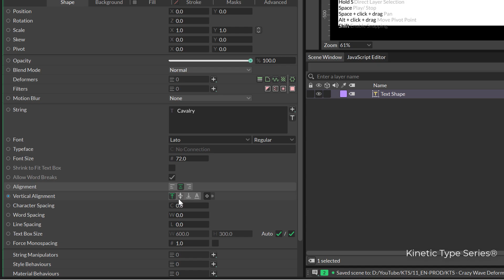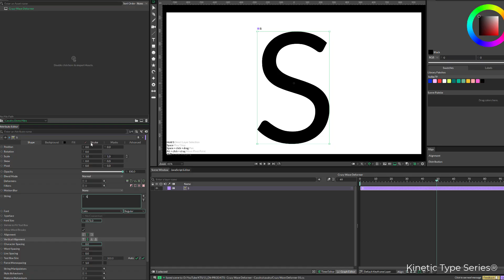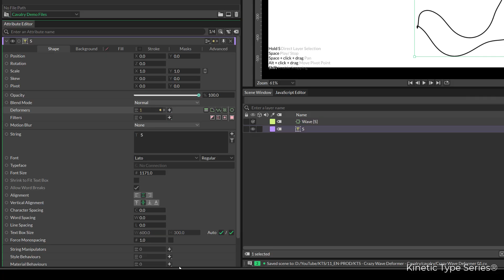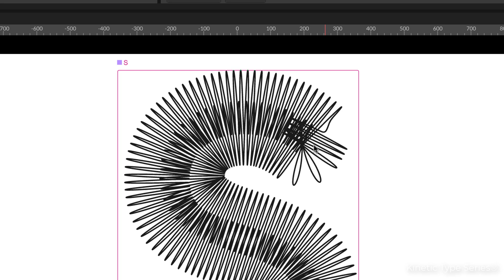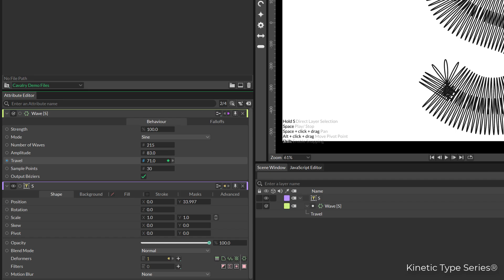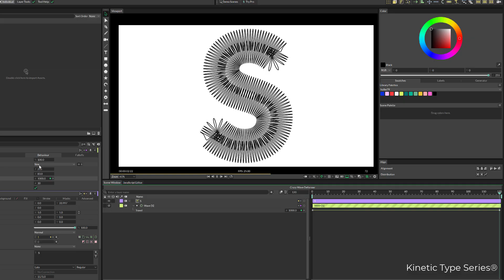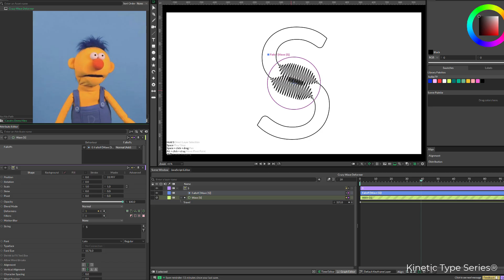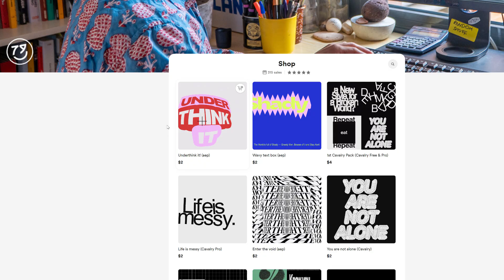KTS® - Crazy Wave Deformer - Cavalry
I do the channel for free and in my spare time. If you want to consider paying something, I will appreciate your contribution a lot:
In this tutorial we will play around with Cavalry.

  / holke79